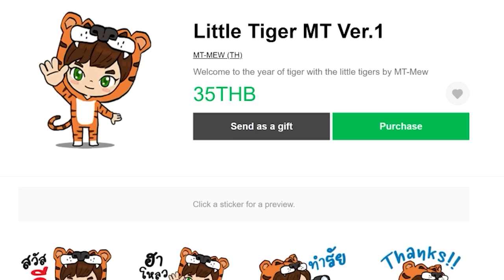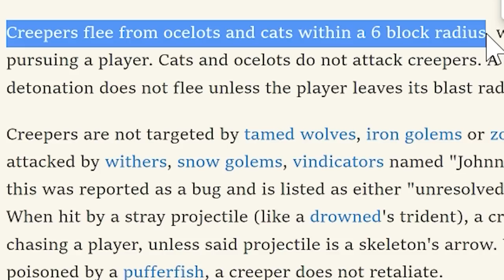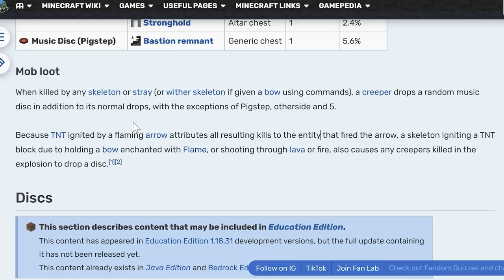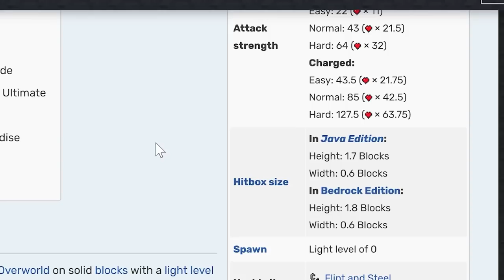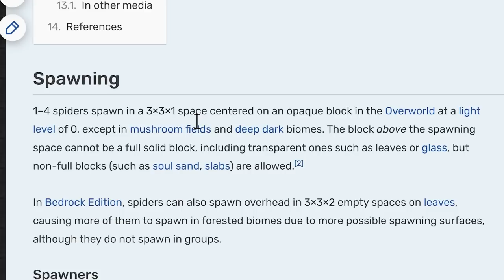มายคราฟ 1.19 ตอนที่ 84 ฟาร์ม Music disc ใช้งานเเมว – มายคราฟเอาชีวิตรอด | Mew world 3 Server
creeper กลัวเเมว เขาจะวิ่งหนีเเมวในระยะ 6 บล็อก เราจะอาศัยความกลัวเเมวนี้ของครีปเปอร์ผลักดันให้เขามาเข้าสู่จุดฆ่า ที่มีสเกลเลตันยิงธนูตลอดเวลา เมื่อครีปเปอร์ถูกฆ่าด้วยสเกลตัน เขาจะดรอป Music Disc หรือ เเผ่นเสียง  เราตั้งใจจะใช้ฟาร์มนี้หาเเผ้นเสียงมาให้น้อน Allay ได้เต็มรำกัน

โปรเจคเล็กๆของ MT-Mew Minecraft ร่วมกับ Bilibili มาเเล้ว!! เป็นคลิปวิดีโอการเล่นเกมมายคราฟสไตล์ MT-Mew ในมายคราฟมอดเเพ็คสายออกสำรวจเเละผจญภัย Roguelike Adventures and Dungeons มีทั้งสิ้น 12 ตอน (ค่อยๆอัพวันละคลิป) คุณผู้ชมสามารถรับชมได้ที่ ขอให้สนุกจ้า